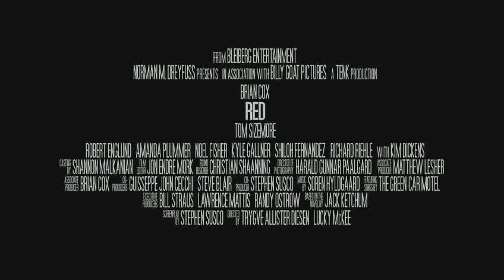RED trailer 2008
red Trailer for the Brian Cox movie about a recluse avenging the murder of his dog.
Trygve Allister Diesen (dir.)
Brian Cox
Tom Sizemore
Kim Dickens
Robert Englund
Amanda Plummer
Avery Allan Ludlow (Brian Cox), a Korean War vet with a tragic past, lives alone in a small town, where he runs the local hardware store. Av's only companion is a 14 year-old ginger-haired dog, aptly named Red by Av's late wife. One day, Av and Red are enjoying a placid outing at their favorite fishing spot when three boys and a shotgun come along. In an instant, Av's lifelong friend is gone, the victim of a cruel, senseless act. Devastated, Av determines to find out who the boys are and why they did it. Helped by a local reporter (Dickens), Av tries to expose the truth, but his efforts are ignored by authorities and mocked by the teenagers. The boys' parents, a rich local businessman (Sizemore) and, across town, a hardscrabble laborer (Englund) and his wife (Plummer), are just as determined to keep Av down. But, faithful to the memory of his best friend, Av single-mindedly presses for justice-with or without the law on his side.